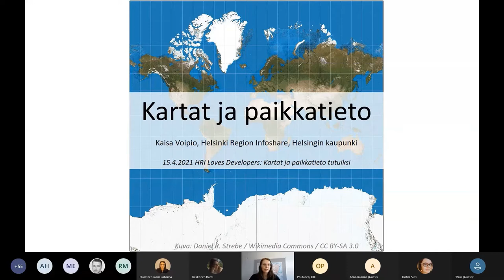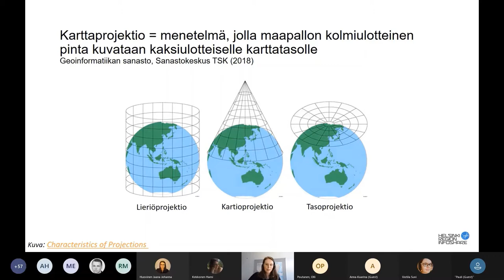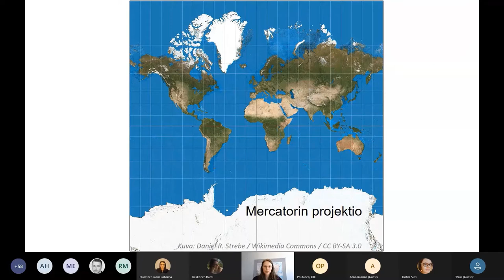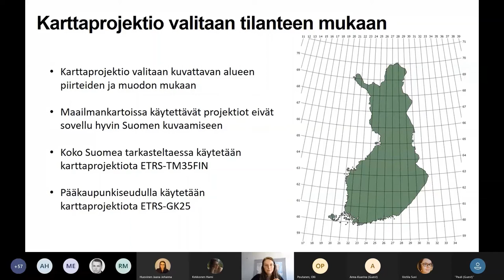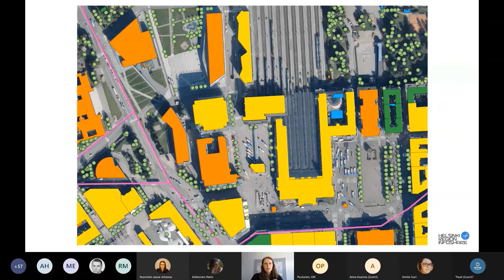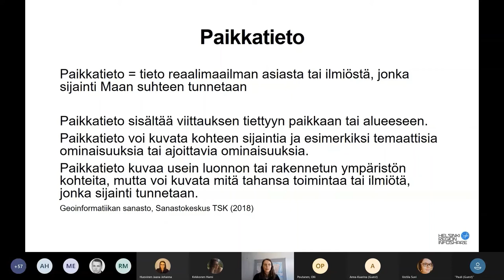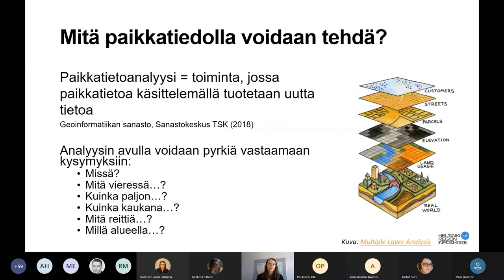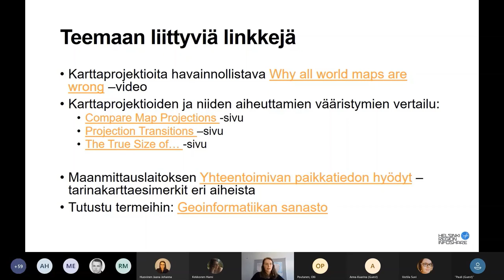Kartat ja paikkatieto tutuiksi - Kartat ja paikkatieto (Kaisa Voipio)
Pääkaupunkiseudun avoimen datan palvelun Helsinki Region Infosharen suunnittelija Kaisa Voipio johdattaa karttojen ja paikkatiedon maailmaan.

Videota katsoessasi opit mielenkiintoisia asioita karttojen historiasta sekä paikkatiedon peruskäsitteistä ja hyödyntämisestä.

Video on osa 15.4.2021 pidettyä HRI Loves Developers: Kartat ja paikkatieto tutuiksi -kehittäjätapaamista. Tapaamisen koko tallenne löytyy kokonaisuutena HRI Loves Developers: Kartat ja paikkatieto tutuiksi -soittolistalta.